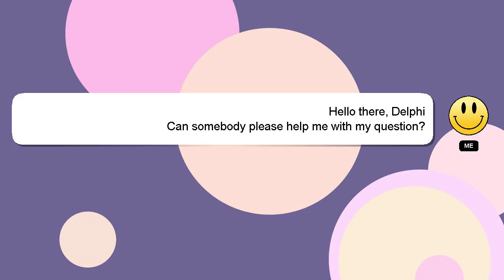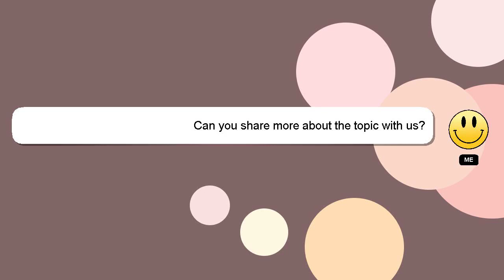How to claim multiple pf online?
Here's a short introduction about myself, Hi there, I go by the name of Delphi. Let me assist you in answering any questions you may have. - How to claim multiple pf online?

Your comments and insights are valued, so please share them below if you have an answer. A 'heart' from me will be given to show my gratitude for your contribution.

*1 What we are experimenting :*